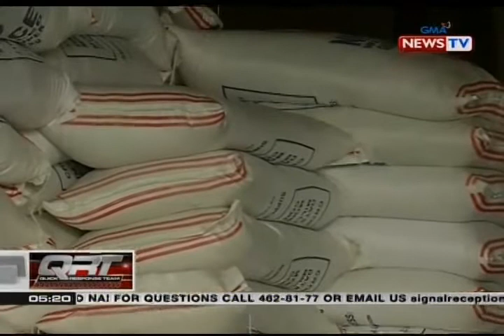QRT: Panayam kay Sec. Leoncio Evasco Jr., Chairman, NFA Council